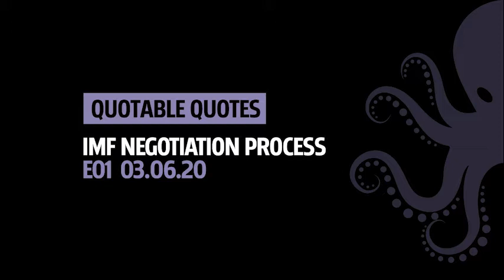AOQ EO3 03062020 Alia Moubayed